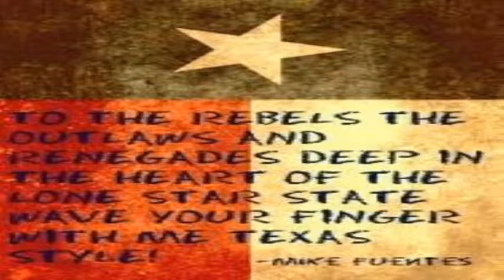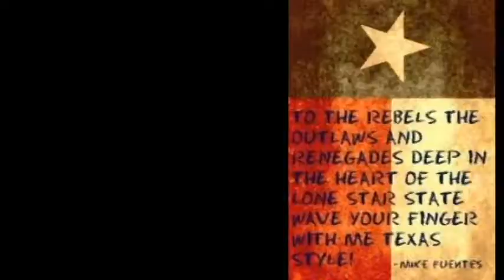Texas Style Mike Fuentew,, No One U Know, 7/6/2017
Original music by Mike Fuentes,  front man  of No One U Know , a Dallas Texas band, career musicians , the group originated in 2006,
Recorded Live at Diamond Jums Saloon in Arlington Tx.  Elmo Jones Production, Production Pushers Video